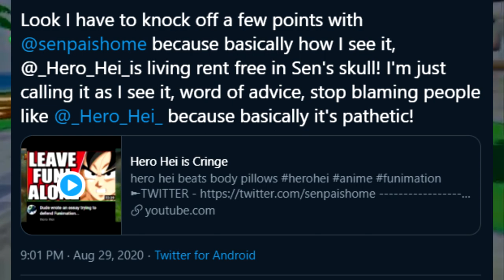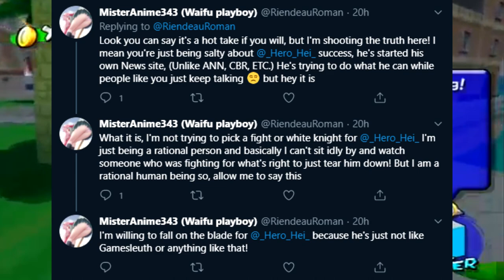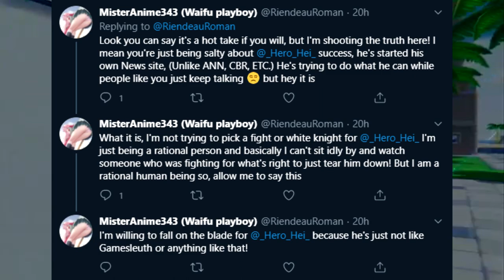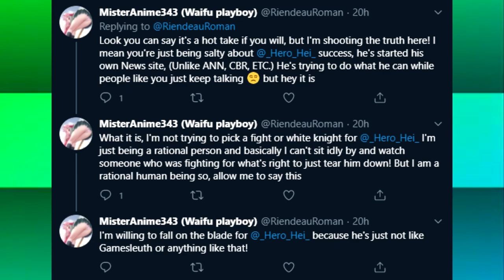Hero Hei Fan Cringe [Part 1]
This is going to be an exceptional series for the channel if you have any more hot takes on why hero hei good and sen man bad feel free to comment and you may be featured in the next video, cheers